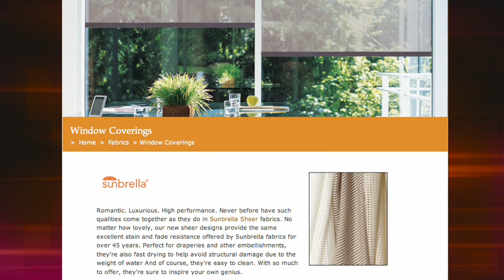Glen Raven Custom Fabrics, Sunbrella - Greg Voorhis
Phillips Collection

Greg Voorhis - Glen Raven Custom Fabrics, Sunbrella

KTVDesigners